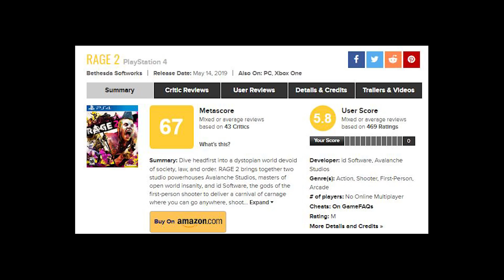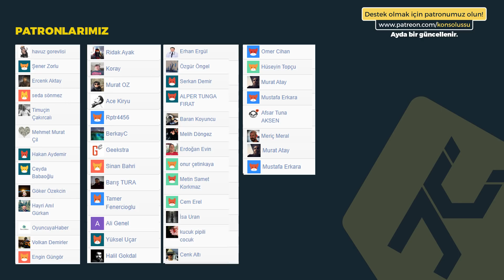2020'DE PATLAMA İHTİMALİ OLAN 5 OYUN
2019'da patlayacak dediğimiz oyunların %70'i tuttu. Bakalım 2020'de ne kadar tutturabileceğiz!